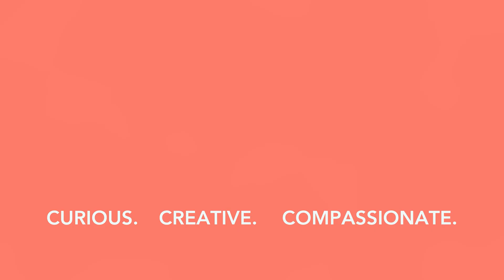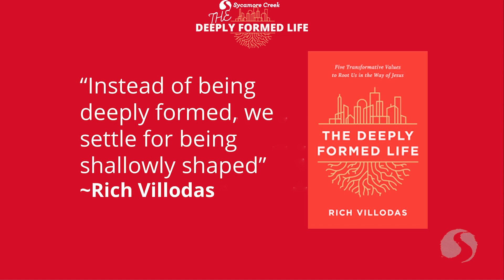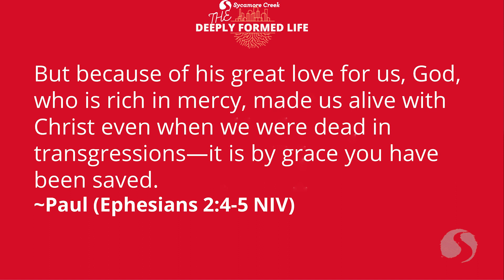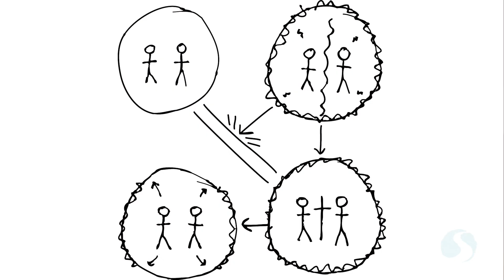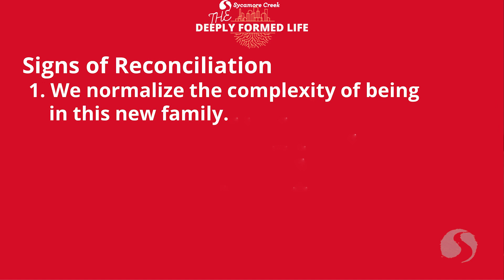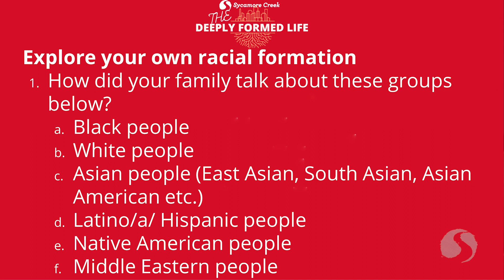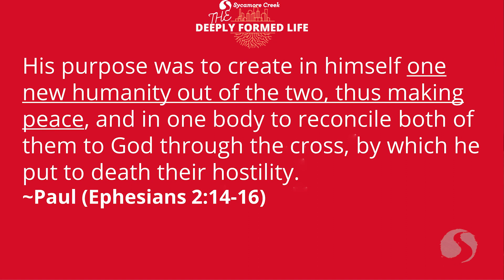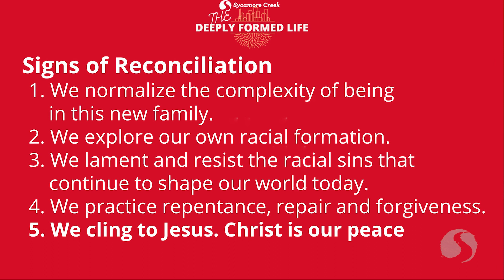Diversity Matters! | FULL MESSAGE | The Deeply Formed Life - EP3 | Racial Reconciliation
The Deeply Formed Life
It’s entirely possible for us to claim to follow Jesus without ever being deeply formed by Christ. Our pace can be too fast to be in true union with God, and we don’t know how to quiet our hearts and minds to be present. Our emotions can be unhealthy and compartmentalized. We can feel unable to love well or to live a better way, differently from the rest of the world—to live as people of the good news. The Deeply Formed Life centers on five key values, Contemplative Rhythms, Racial Reconciliation, Interior Examination, Sexual Wholeness, and Missional Presence, that will help us be deeply formed by Jesus to restore balance, focus, and meaning for our souls.

Sundays
9:00 AM – Online @ Potterville
10:30 AM – In person @ Potterville
10:30 AM – In person & Live-streamed @ S Lansing

Intro 0:00 - 1:08
Part 1 1:09 - 6:31
Part 2 6:32 - 13:04
Part 3 13:05 - 26:08
Part 4 26:09 - 30:25